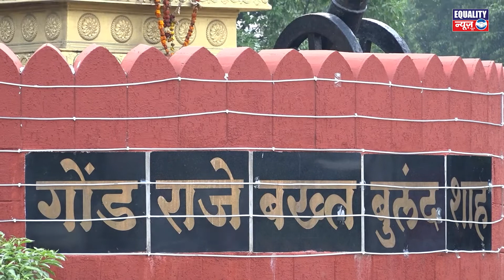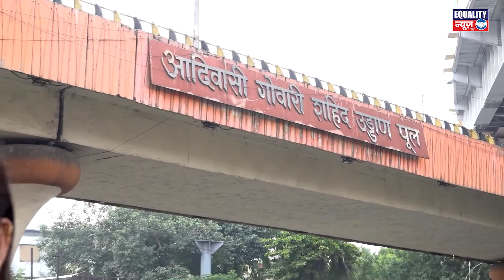9 August विश्व आदिवासी दिवस | जल जंगल ज़मीन हक्क की लड़ाई | Equality News